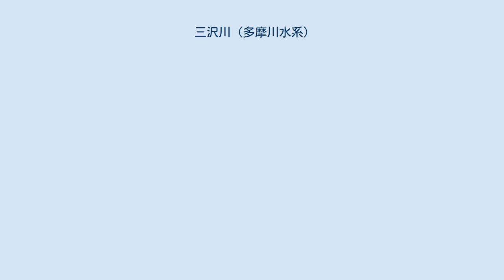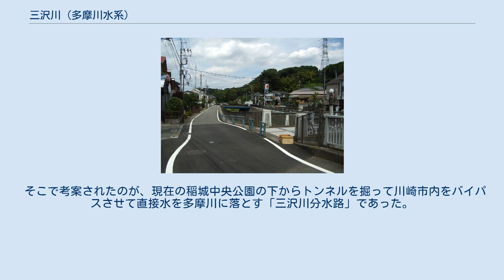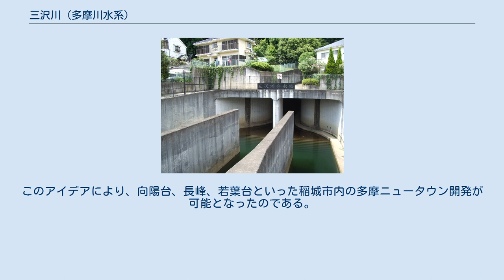三沢川 (多摩川水系)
三沢川源流部（2006年4月） 三沢川分水路入り口（稲城市坂浜）（2008年6月） 多摩川に連結する三沢川分水路出口（稲城市大丸）（2009年5月） 三沢川中流域風景（稲城市坂浜）（2008年6月） 三沢川（みさわがわ）は、多摩川水系の支流で主に神奈川県川崎市および東京都稲城市を流れる一級河川。
 東京都町田市小野路町周辺に源を発し、神奈川県川崎市麻生区黒川地区と東京都稲城市市街地を流れ、川崎市多摩区布田で多摩川に注ぐ。
上流の川崎市麻生区内は普通河川（0.46km）および準用河川（1.38km）、東京都稲城市および神奈川県川崎市多摩区内は、各都県管轄の一級河川の扱いとなっている。
 三沢川は多摩丘陵内を流れて多摩川に注ぐ川であるが、三沢川の左岸は若葉台、向陽台という多摩ニュータウン地域となっている。
三沢川流域の多摩ニュータウン開発に際して最も問題となったのは、多摩ニュータウンの雨水の処理方法であった。
新たに里山を切り開いて街を作るとなると、街に降った雨水を何らかの形で処理しなければならない。
しかし当時既に三沢川の流量から見て、新たにニュータウンを作った場合には、洪水発生のおそれが否めなかった。
しかし三沢川下流は多摩ニュータウン開発を行っていた東京都ではなく、神奈川県川崎市が管理する部分であり、東京都の事業のために川崎市の財政支出によって三沢川改修を依頼しても断られることは見えていた。
 そこで考案されたのが、現在の稲城中央公園の下からトンネルを掘って川崎市内をバイパスさせて直接水を多摩川に落とす「三沢川分水路」であった。
このアイデアにより、向陽台、長峰、若葉台といった稲城市内の多摩ニュータウン開発が可能となったのである。
 鶴川街道は調布市下石原1丁目の甲州街道と町田警察署中町交番前の町田街道を結ぶ道であるが、そのうち多摩川から川崎市麻生区黒川までは三沢川沿いを走っている。